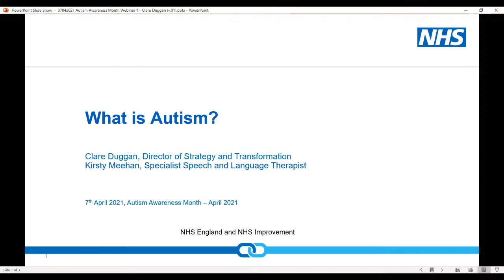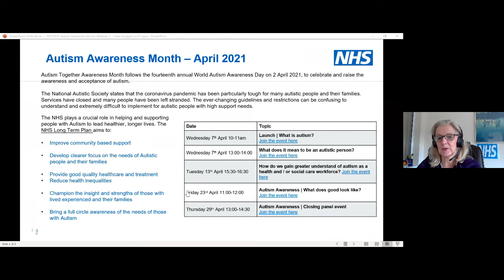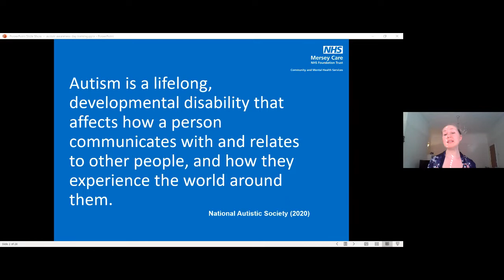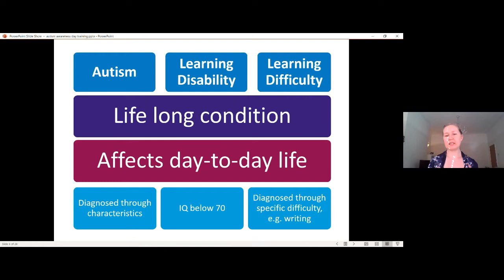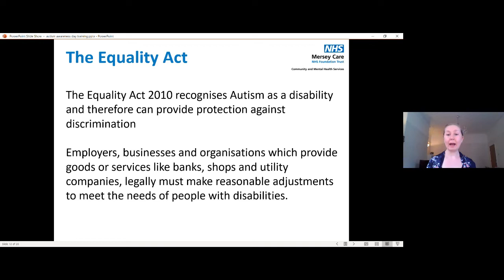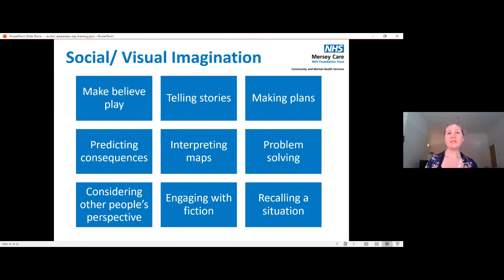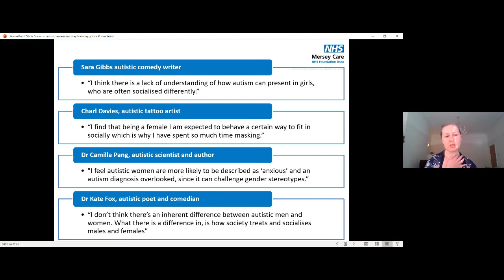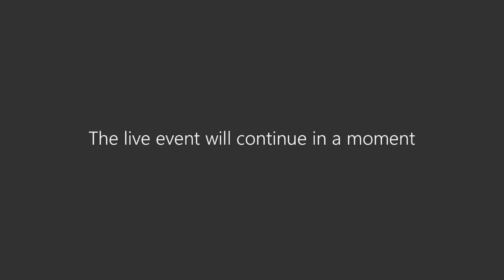Autism Awareness Month - What is Autism?